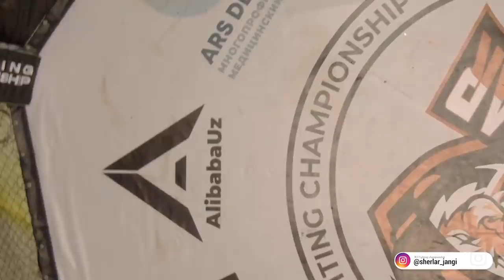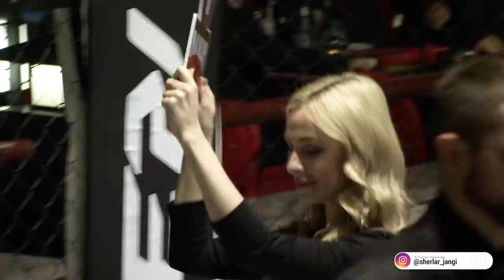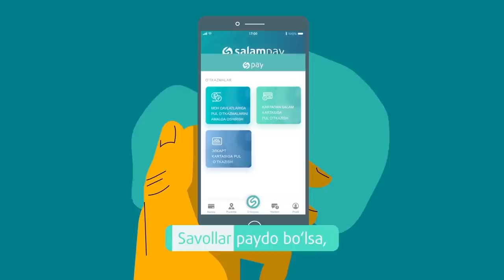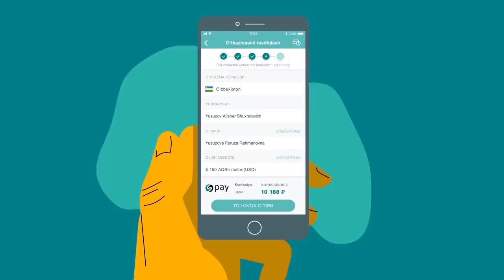ШЕРЛАР ЖАНГИ 2.4 (ЛЬВИНАЯ БИТВА 2.4) R3 Fighting championship